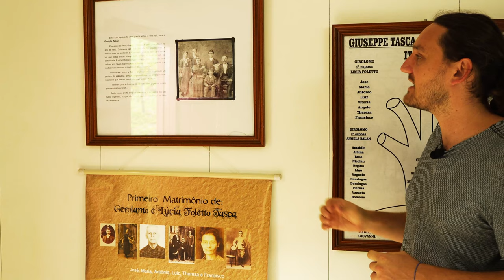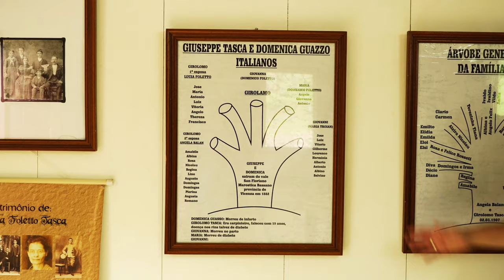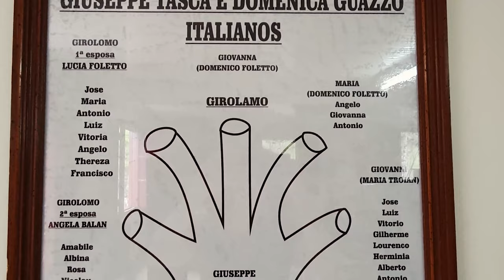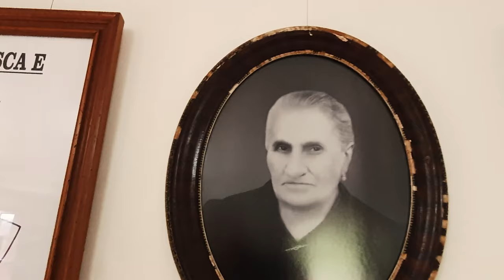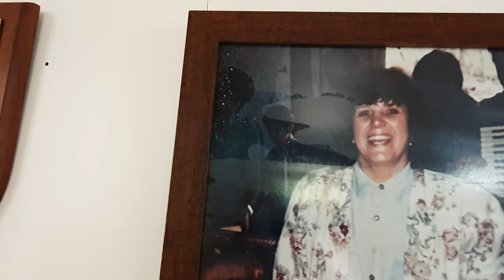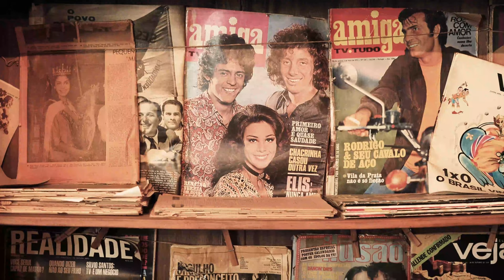Os primeiros anos dos imigrantes italianos no Brasil - Parte 2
Esse é o segundo e último vídeo sobre nossa visita ao Museu da Famiglia Tasca, em Monta Belo do Sul. Ficamos surpresos com a vida que eles levaram assim que chegaram ao Brasil. Não era fácil mesmo!

Estamos no Instagram: @relatoserragaucha